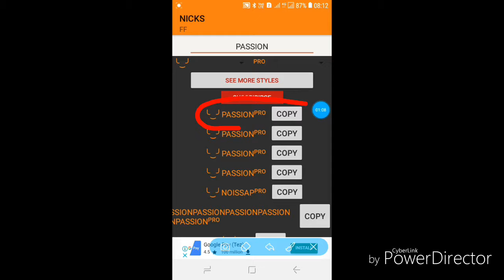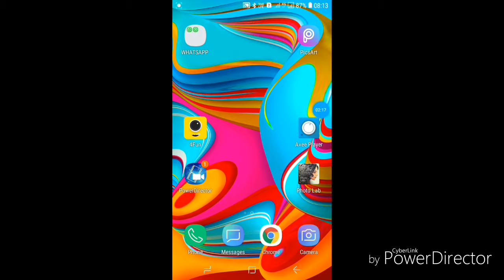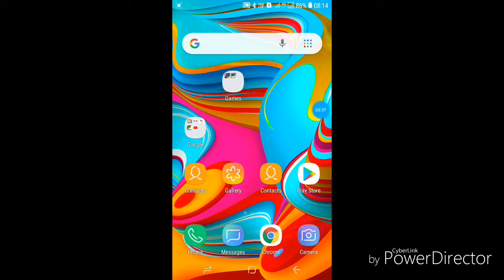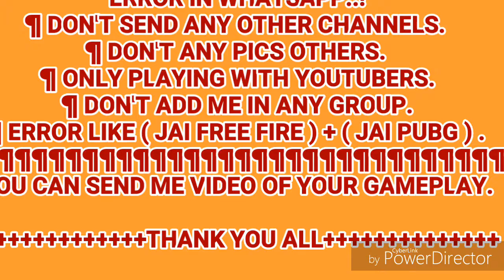FREE..! HAYATO CHARACTER IN FREE FIRE ( RUSH GAMEPLAY )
HELLO VIEWER'S AND YOUTUBERS. !
THEN PLAY WITH ME AND GET HAYATO CHARACTER..
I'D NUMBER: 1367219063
I'D NAME: PASSIONᴾᴿᴼ!

TOP 1 V/S ME .!
. V/S PASSIONᴾᴿᴼ!

LET'S READY FRIENDS. !